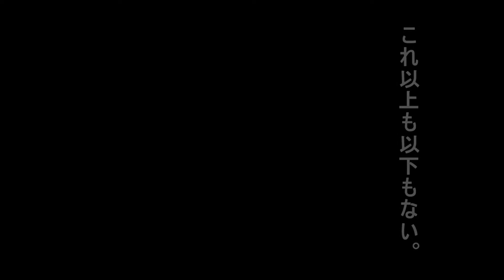猫動画 悲しい結末？キャットトリッキー Cat videos 【Sad ending？】Cat tricky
何も起こらないんだ。
おもちゃの形状からしたって
これ以上なにもできないんだよ・・・。

Anything I do not happen.
What was the shape of the toy
I'm not able to do anything any more .

俺のブログ→
サイト名⇒『ぐーファンタジー』